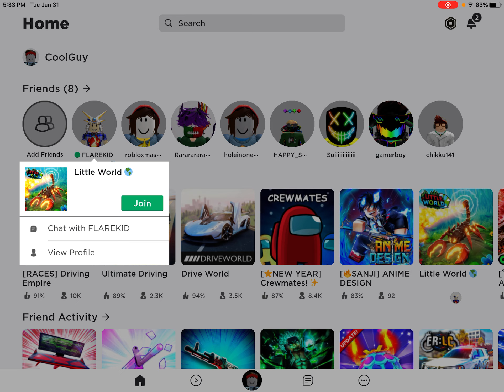Playing ROBLOX Little world part 2!